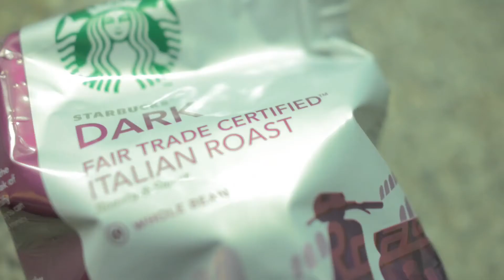El Dangeroso's Miracle Hangover Recipe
Watch the video to learn the secret recipe.